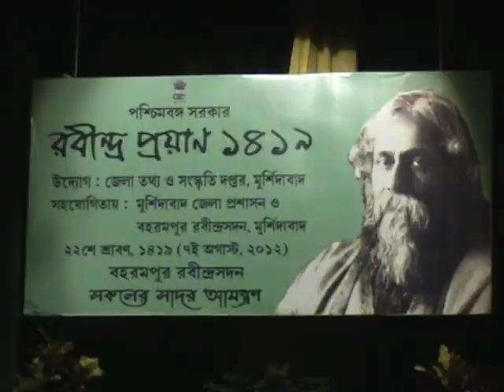২৫শে বৈশাখ ॥ samanno khoti ||Kobi pronam||Rabindranath Tagore||2012||school Program||Aindrila Sharma